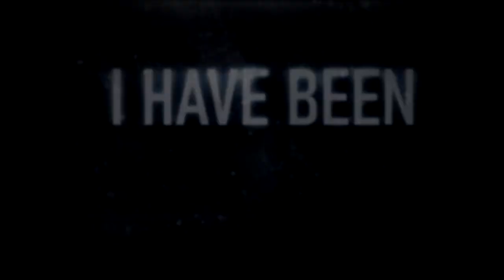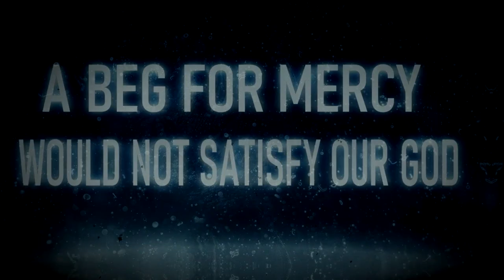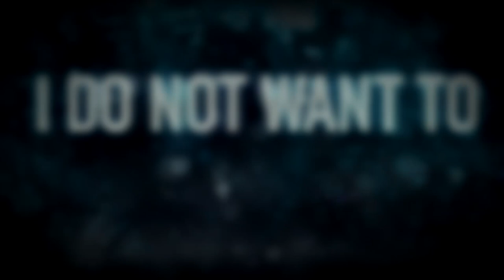DISEMBODIED TYRANT - LIMBO [OFFICIAL LYRIC VIDEO] (2020) SW EXCLUSIVE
Album: Eclipse
Releases: March 2021
Genre: Tyrant Worship
Location: Maryland, USA

Line-up:
Vocals - Donovan Parchment
Instrumentals - HVLFERN

Credits:
Recorded/Mixed/Mastered by Disembodied Tyrant
Artwork/Logo by Heptagram Design
Video by HVLFERN